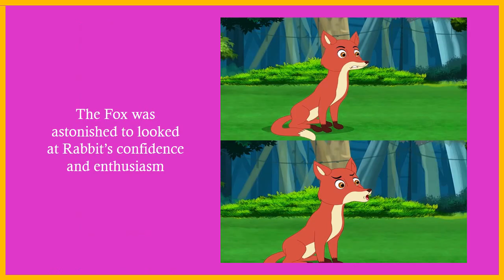Fox and The Grapes lGrapes are Sourl Moral Stories for kidslEnglish Stories for kidslBedtime Stories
Short story for kids, Fox and grapes story, Moral story, English story, Bedtime story, Grapes are sour, Kids stories